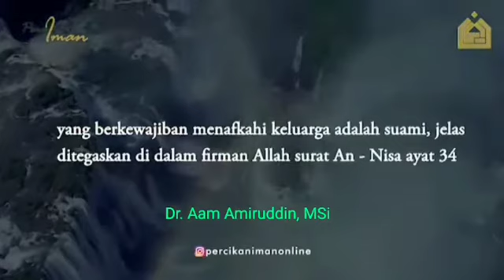SUAMILAH Yang WAJIB Menafkahi Istri dan Anak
Sang SUAMILAH
Yang WAJIB Menafkahi Istri dan Anak (Keluarga)
“Kaum laki-laki itu adalah pemimpin bagi kaum wanita, oleh karena Allah telah melebihkan sebahagian mereka (laki-laki) atas sebahagian yang lain(wanita), dan karena mereka (laki-laki) telah menafkahkan sebahagian dari harta mereka. (QS. an-Nisaa’: 34)
Rasulullah SAW bersabda:
من استطاع منكم أن ينفع أخاه فلينفعه .
"Barangsiapa, di antara kalian, mampu memberikan manfaat kepada saudaranya, maka hendaklah memberikan manfaat."[HR. Muslim dan selainnya. Shahîh al-Jâmi' (no. 6019)]
الدّالّ على الخير كفاعله .
"Orang yang menunjukkan pada kebaikan (pahalanya) seperti orang yang melakukan kebaikan tersebut."[HR. at-Tirmidziy]
"Barangsiapa menempuh suatu jalan untuk menuntut ilmu (agama), maka Allaah akan mudahkan untuknya jalan ke Syurga"

Kantor Sekretariat
Galeri Dakwah Percikan Iman
Ruko Komplek Kurdi Regency No.33A
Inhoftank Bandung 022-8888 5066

.  SEBARKAN INFO KEBAIKAN
.  PAHALA DAKWAH BAGI MU